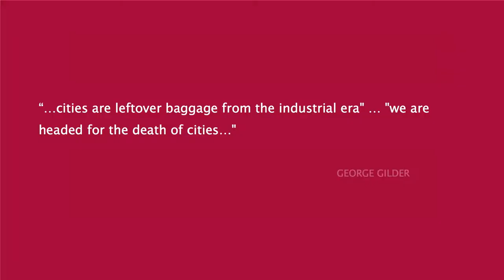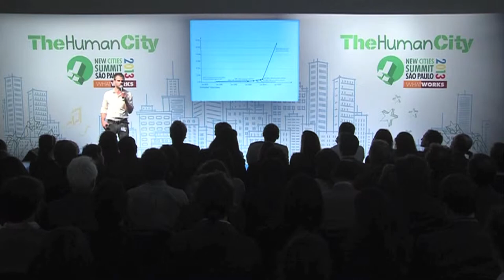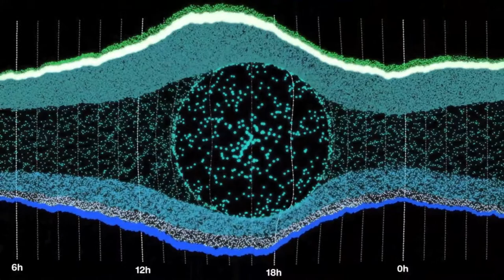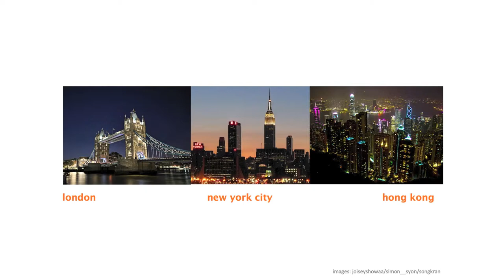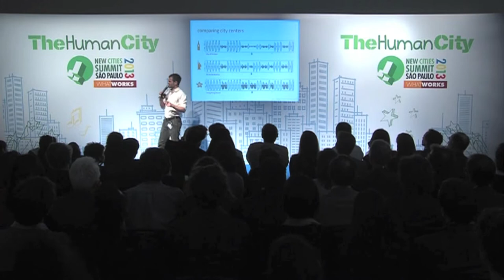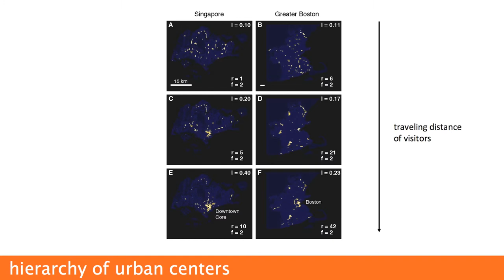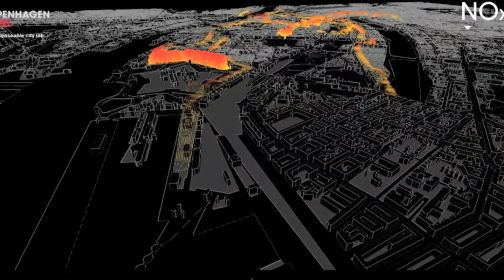New Cities Summit 2013 - What Works: Assaf Biderman, MIT SENSEable City Laboratory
Assaf Biderman is a technology inventor, author, and entrepreneur. He teaches at the Massachusetts Institute of Technology where he is the Associate Director of the SENSEable City Lab - a research group that explores the "real-time city" by studying the increasing deployment of sensors and networked miniaturized electronics, as well as their relationship to the built environment. Assaf holds multiple patents and has co-authored over 40 publications and book chapters. His work has been exhibited worldwide in venues such as the Museum of Modern Art in New York, the Design Museum Barcelona, the Science Museum in Boston in London and the Venice Biennale.